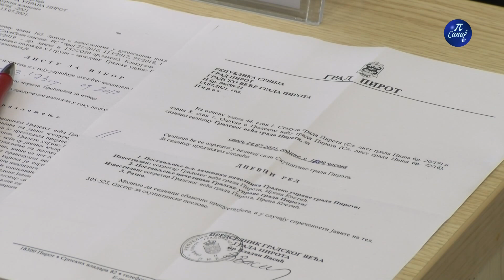Sednica za izbor načelnika Gradske uprave